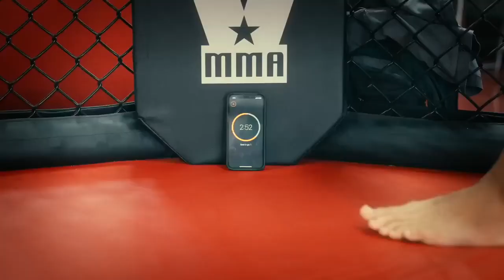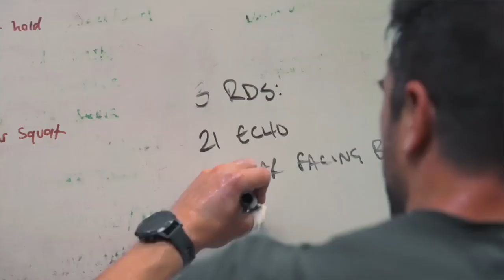Reasons Why Navy SEALs Train CrossFit